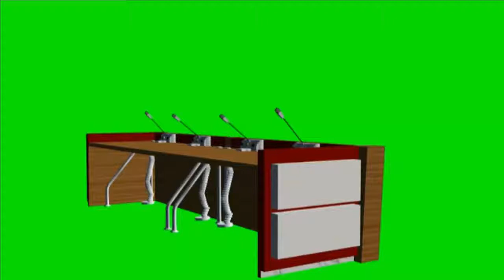GREEN SCREEN EFFECTS CONFERENCE TABLE WITH MICROPHONE 10 DIFFERENT VIEWS